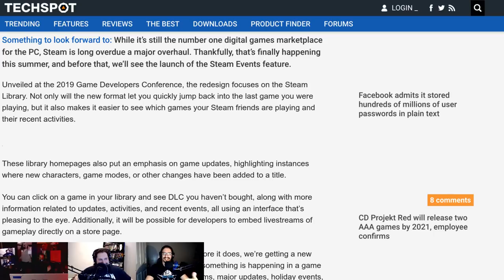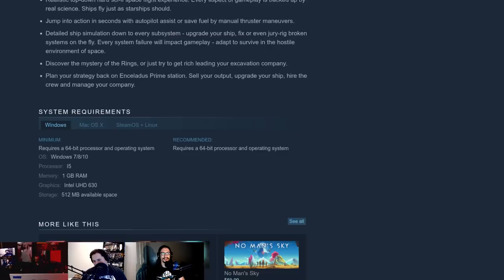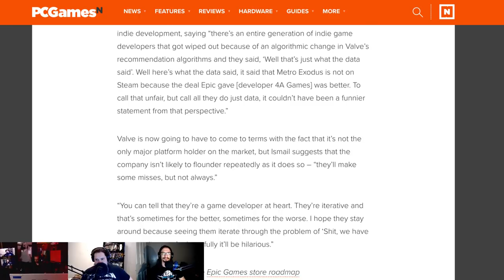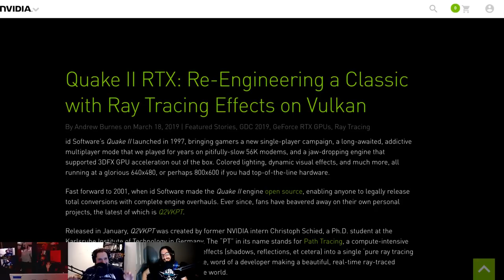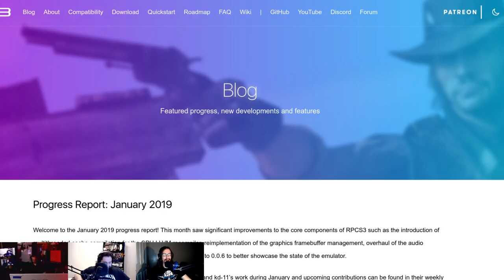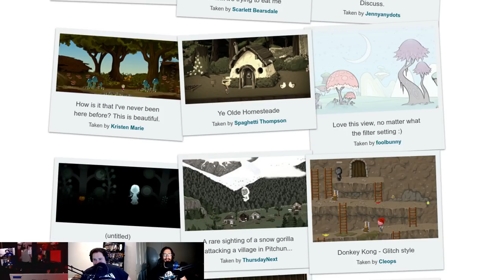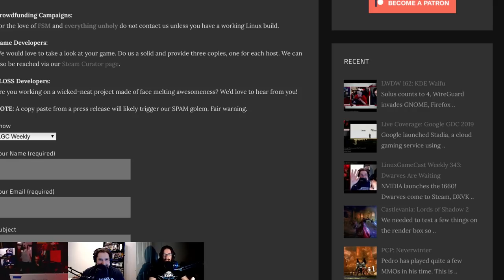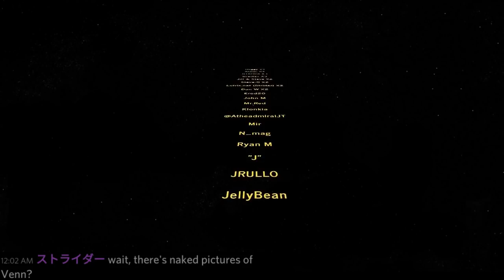LinuxGameCast Weekly 344: Way Twacing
Google announces Project Stadia! Steam gets a facelift, The Culling calls it quits, and Vulkan powered PS4 emulators. Then The Savior's Gang faces, the CHAIRQASITION!

Special thanks to:
Joel

Timestamps:
03:40 Steam's new look
06:55 New Valve Employee
09:29 Steam Client Beta glibc 2.19
10:40 Culling Culled
14:01 V Rings Of Saturn
16:25 Game Store Wars
19:58 Epic Online Services
23:30 Rami Ismail On Valve
30:39 Shameless Self Promotion
34:41 RTX For All
37:34 Quake 2 RTX
40:17 Atari VCS Ryzen
42:20 Google Project Stadia
50:03 RPCS Progress Report
52:54 Vulkan PS4 Emulator
55:46 Linux VR Standards
58:12 Glitch Game Free Assets
01:01:21 CHAIRQASITION
01:14:50 Hate Mail